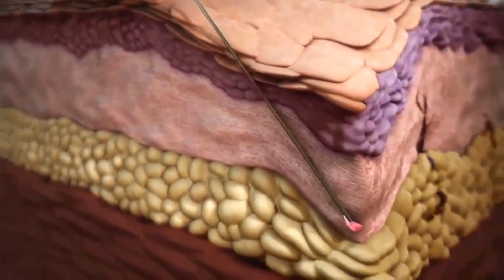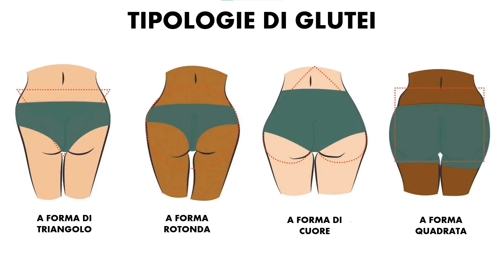GLUTEI BRASILIANI? VIENI A FARLI CON SCULPTRA.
🔶Il lifting dei glutei è una procedura ricercata che può essere ottenuta con un impianto, un trasferimento di grasso o come mostrato qui. con Sculptra.
Le procedure combinate raggiungono i migliori risultati e lo Sculptra può essere utilizzato sia per la cellulite e sia per il lifting dei glutei.
I risultati di Sculptra sono visibili già dalla 1° seduta, ma è necessario che il paziente completi il ciclo di trattamenti indicati per avere un risultato più duraturo.

🔶Quanto dura una seduta?
      Ogni seduta ha una durata di circa 30 minuti.

🔶Risultati:
-Lato B alla brasiliana senza bisturi
-Glutei alti, tonici e sodi
-Volume dei glutei ripristinato
-Pelle ringiovanita e morbida al tatto

Richiedi un consulto gratuito telefonando al numero ☎️ 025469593 o invia un messaggio WhatsApp al 📲 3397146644.

Per consigli utili su come mantenere la tua pelle bella,

Dott.ssa Dvora Ancona
Medico Chirurgo Estetico
Laurea in Medicina e Chirurgia presso l’Università di Bologna, votazione 110 cum laude.
Diploma di Medicina Estetica presso la Scuola Internazionale di Medicina Estetica del Fatebenefratelli, Roma.
Dal 1993 al 1995: frequenza presso il reparto di Maxillo Facciale, diretto dal Prof. Roberto Brusati, all’ospedale San Paolo di Milano.
Dal 1997 al 1999: medico presso l’ospedale Hadassa nel reparto di Chirurgia Plastica e Dermatologica di Gerusalemme (Israele).
Dal 1999 al 2005: libera Professione come Medico Chirurgo specialista in Medicina Estetica.
Dal 2005 al 2009: ha collaborato c/o il Juva Skin&Laser Center di New York come M.D. ( Medical Doctor).
Dal 2005 al 2009: Docente c/ol’università di Pavia.
Dal 2007 ad Oggi: Direttore del Centro Medico Dvora, Centro specializzato in medicina estetica curativa e benessere avanzato.
Dal 2008 ad Oggi: Direttore Editoriale del Magazine Free Press Dvora Magazine
Dal 2008 ad Oggi: Partecipa a numerosi programmi televisivi sulle reti Rai e Mediaset

Centro Medico Dvora
Via Turati, 26
20121 Milano (MI)
Tel: 02/5469593
Cell: 339/7146644
Belle senza bisturi